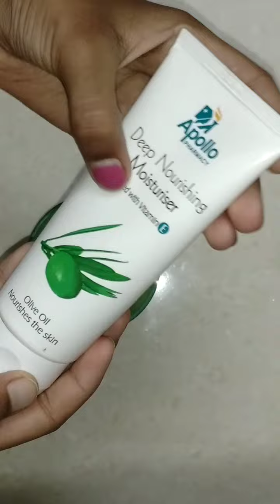Homemade easy slime in tamil only 3 ingredients/Yuvaa's crafts and vlogs